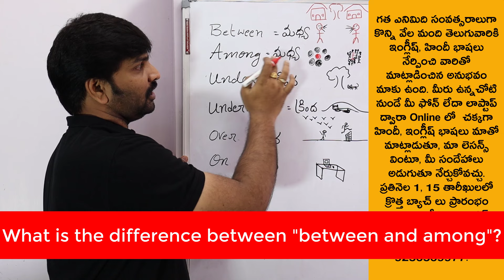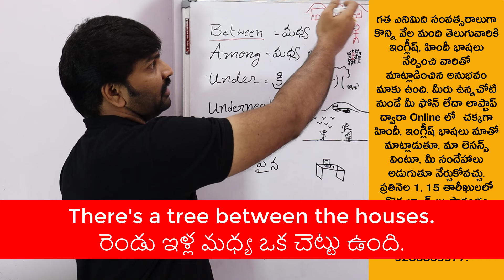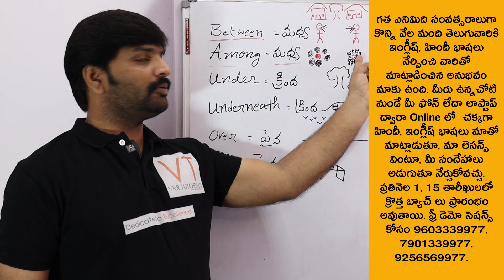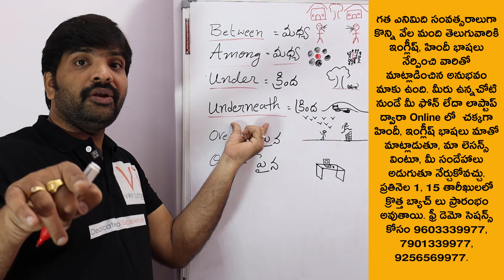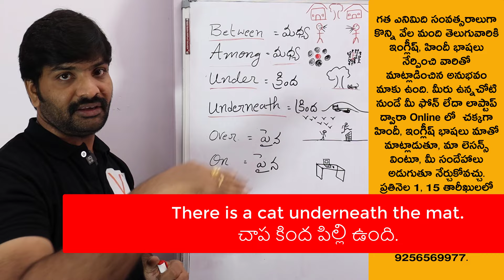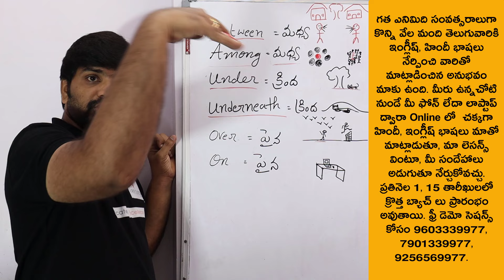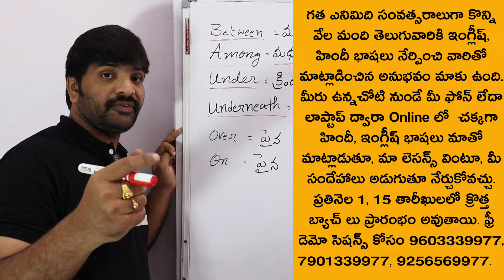Master These Tricky English Prepositions! | on vs over, under vs underneath, between vs among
Hey Telugu speakers!   Struggling with those tricky English prepositions like "on" vs "over," "under" vs "underneath," and "between" vs "among"?  You're not alone!  This video is your one-stop guide to mastering these confusing prepositions.  Through clear explanations and relatable examples, you'll finally understand the subtle differences in their usage and context.   Level up your English communication skills and avoid those common mistakes!

Here's what you'll learn in this video:

The difference between "on" and "over" with real-life examples.
When to use "under" vs "underneath" for clear communication.
Understanding the nuances of "between" and "among" in different situations.
Bonus tips to avoid common preposition mistakes.